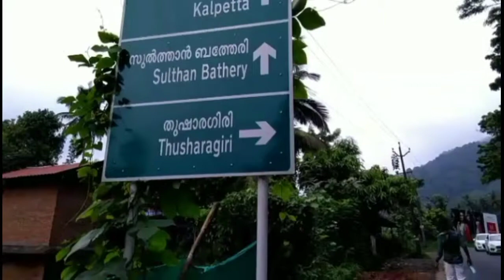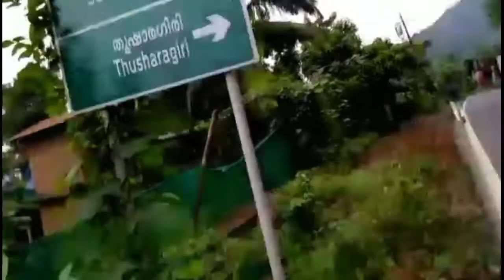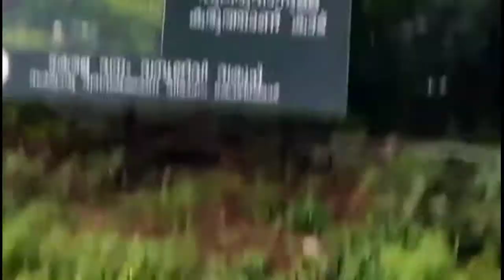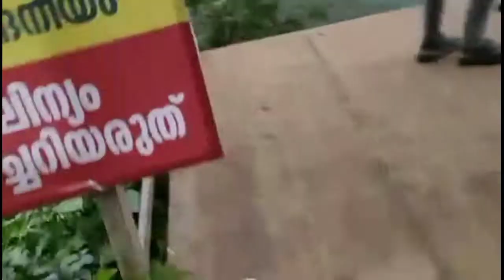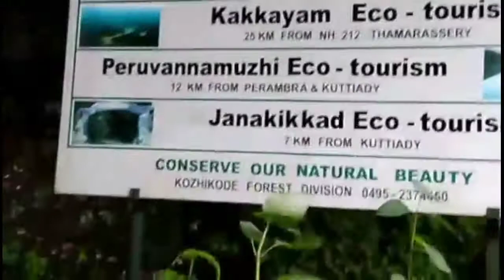Thamarassery CHURAM ഫുൾ നടന്നുകയറിയ കഥ (58 km) /// covered by walking 😰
The route via the Thamarassery ghat was found with the help of Karinthandan.It is believed that he was later shot to death.[1] It is also believed that Karinthandan's ghost haunted the travellers for a while until it was nailed to a tree by a wizard. The mysterious chain tree is situated about 58 km from this ghat.